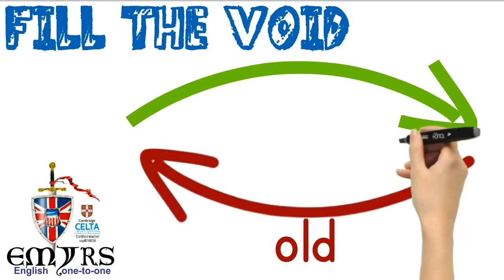Phrase of the week #93 - Fill the void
Phrase of the week #93 - Fill the void - Yerlan - Kazakhstan